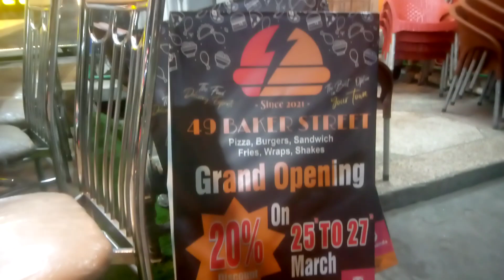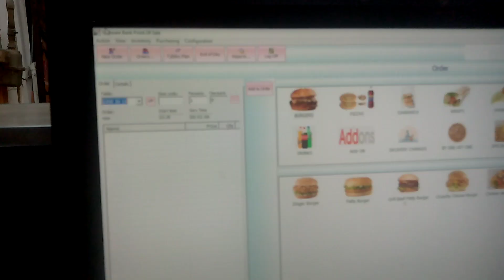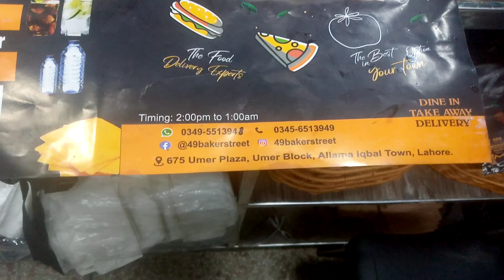(Software Provider) 49Baker Street Karim Block